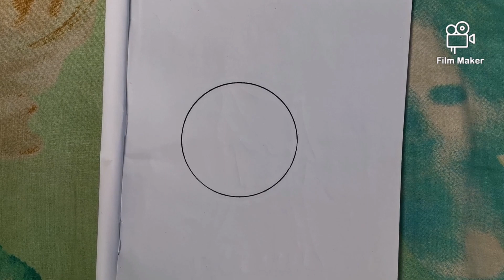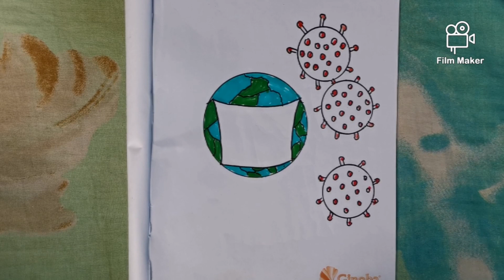(CORONA vs WORLD) Beautiful drawing..... 😷😷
stay safe with family.